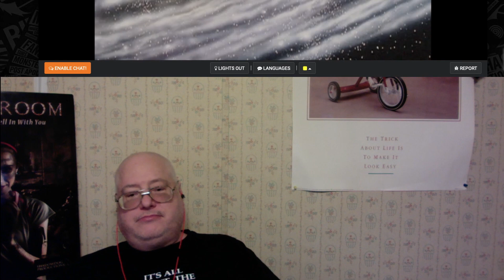Legend of Galactic Heroes Episodes 58-60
Early Access Reactions- Community and Mad Men

Current Exclusive Reactions- Fullmetal Alchemist: Brotherhood, Succession, Black Mirror

Completed Exclusive Reactions- True Detective, Fargo, The Wire, Mr. Robot, Dr. Who (Season 1), Battlestar Galactica (Season 1), Enterprise (Season 1), and Orphan Black (Seasons 1-4)

40 extended length movie reactions with more each month.